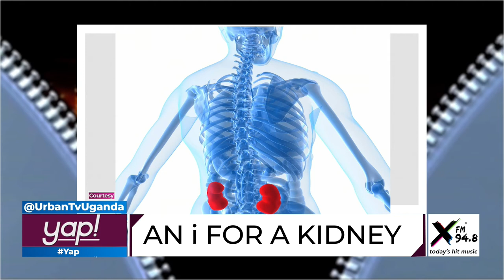YAP: The post Christmas chaos, what went wrong?